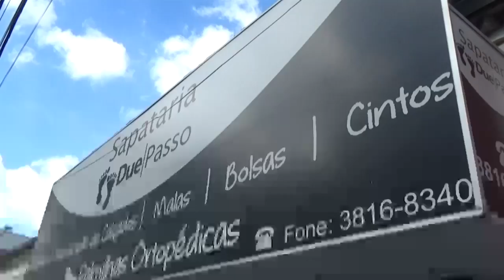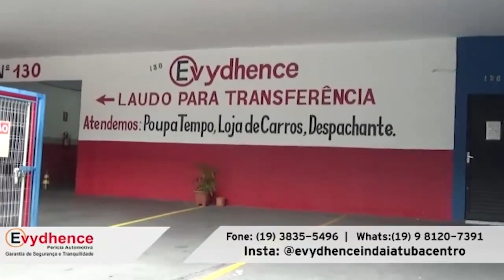WALFRIDO MIGUEL CAROTTI - Papo Sol #103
A TV Sol está desde 1996, há 24 anos, no ar e agora em digital/HD, transmite através do canal 48.1 de UHF, aberto e gratuito. O sinal da TV Sol atinge todo o município de Indaiatuba e Elias Fausto, e parcialmente Salto, Monte Mor, Itupeva e Campinas. A emissora é de propriedade da Fundação Educativa e Cultural Sol do Amanhã, entidade sem fins lucrativos e única da cidade autorizada a operar pelo Ministério das Comunicações do Governo Federal.